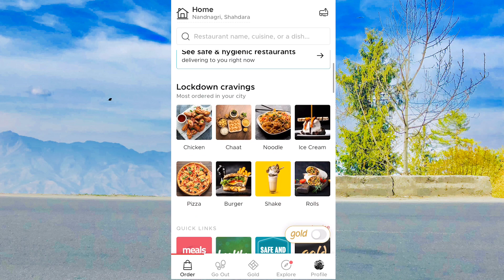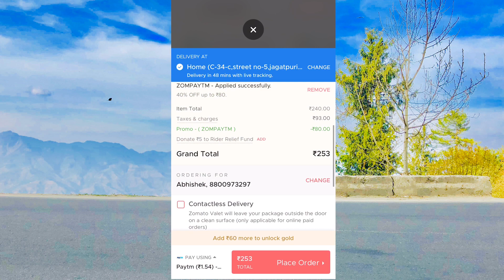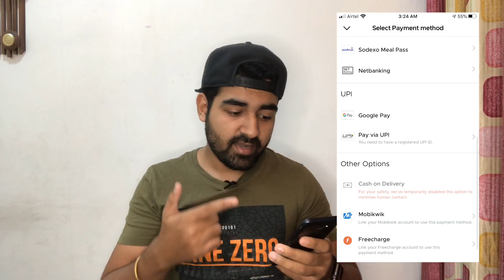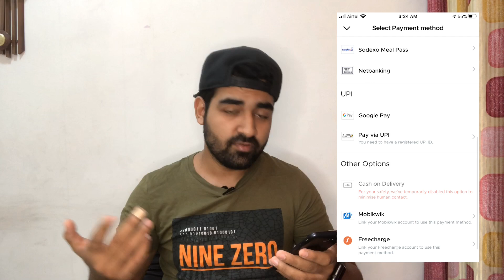Free food on ZOMATO || New Promo Codes 😍😍😍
In this video I got you some new promo codes of ZOMATO that you can apply on your order and get your food for free or at very less prices.
Eat, Sleep, Isolate, Repeat.